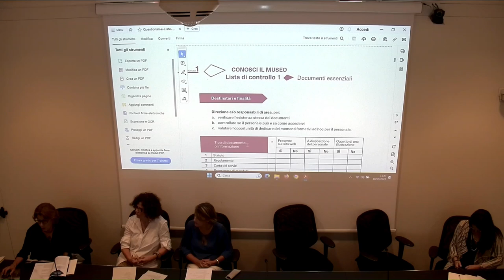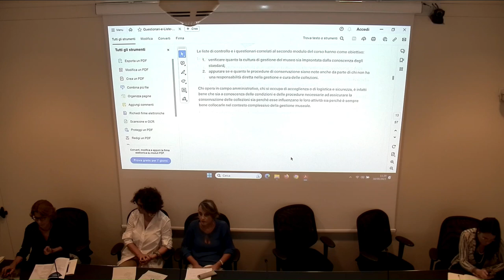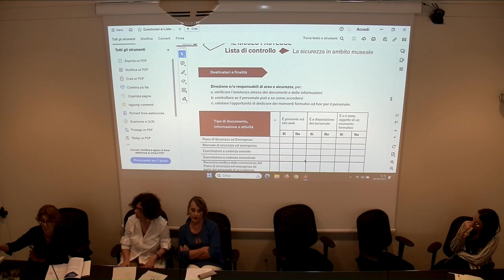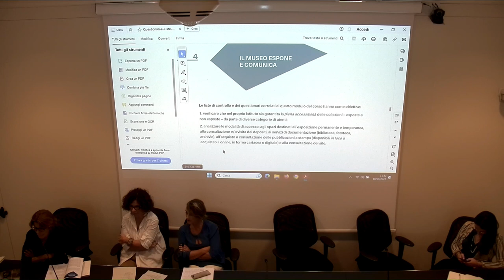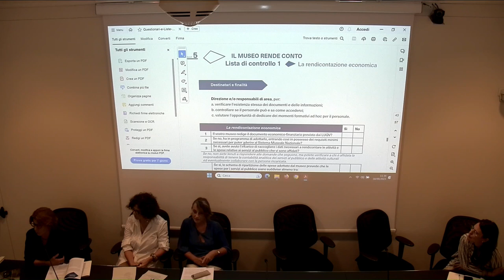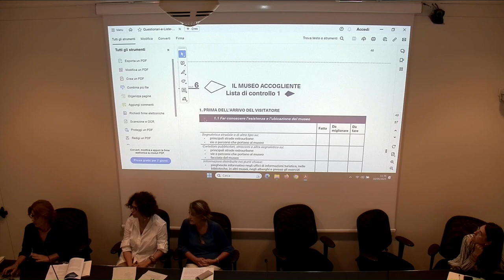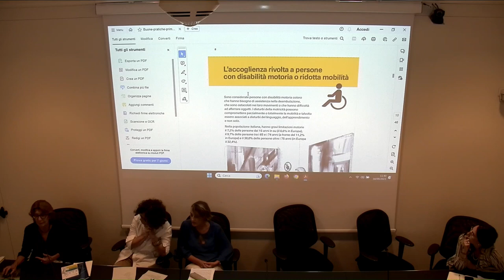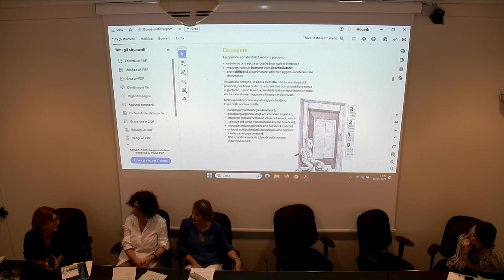Martina De Luca - Fondazione Scuola dei beni e delle attività culturali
Liste di controllo e questionari per un museo accogliente, Buone pratiche di prima accoglienza ad uso degli operatori museali. Guida breve all’accessibilità